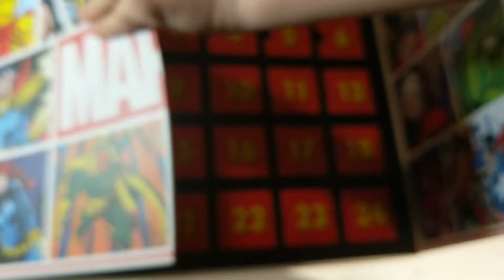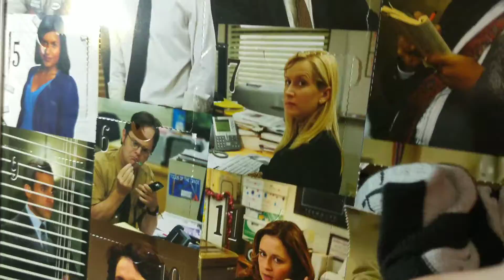Day 8 - Marvel Advent Calendar and The Office 12 Days of Socks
Today I will be opening up day 8 of my marvel advent calendar and day 8 of my twelve days of socks calendar. The sock calendar contains socks that are based off the popular show The Office and the Marvel contains little figurines based off marvel characters. I will try to post daily with the advent calendars.